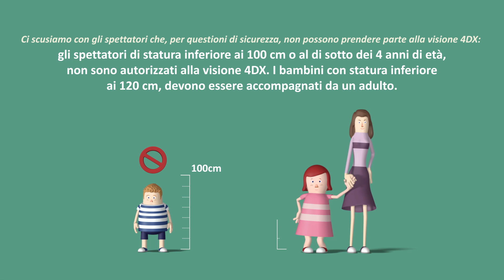4DX Safety Guide It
4DX Safety Guide It, 4DX CineStar Lugano